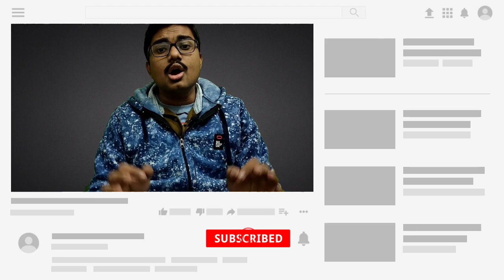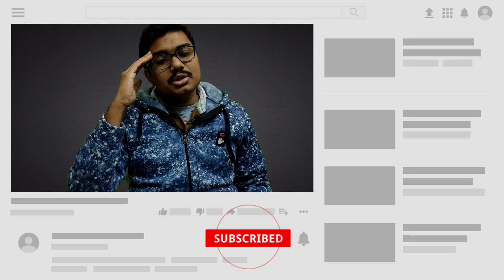Realme X2 Problems after 11.C 14 Update | Realme X2 November Update Bugs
In this video we are going to talk about Realme X2 Problems that I faced when I use this device